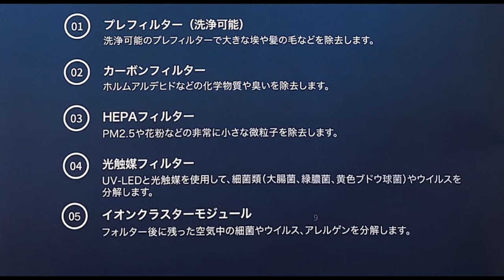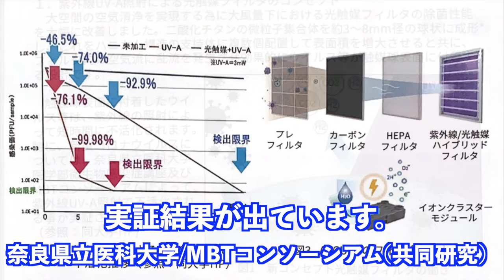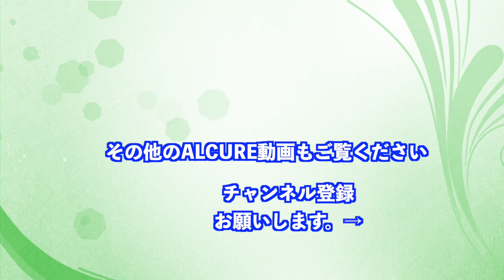ALCURE 光触媒&マイナスイオン機能付き大型空気清浄機大空間の空気を一気に清浄 他に類を見ない、大空間に対応した 光触媒搭載の空気清浄機空間・生活・衛生を最大限考慮したALCURE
コロナウイルス対策の新兵器

今までに類を見ない大型空気清浄機

30㎡〜1100㎡までカバー
ほとんどのウイルスを除去
大型施設や店舗で抜群の効果を発揮する
期待がもてます

現在　9月末の発売に当たり
大型商業施設、教育施設、ショッピングセンター、健康・運動施設、老人ホーム、学校、
医療機器、病院、オフィス、ビル、交通機関
宿泊施設、ホテル、ライブハウス、ホール、
飲食店、カラオケボックス、
などありとあらゆる場所から予約を受けています

エアジェットノズルを採用することできれいな空気を最大45mまで送ることができ、室内の空気環境を清潔に保ちます

UV光触媒テクノロジーの抗菌効果99.99%
細菌・ウイルス・インフルエンザウイルスを殺菌

ALCUREの除菌性能ウイルスとバクテリアを99.99%-除去

光触媒のNO-VIRUSケア
北里研究所:抗コロナウイルス効果立証
KISTEC:コロナウイルス殺菌効果立証
県立奈良医大:COVID19殺菌効果実験投入

評価機関：北里研究所医療環境科学センター

1)腸菌 : 99.9997%除去
- 検査作業前 (X 106 ) : 516 ± 2.0
- 検査作業後 (X 102 ) : 51 ± 1.0

2)MRSA・黄色ブドウ球菌: 99.9998%除去
- 検査作業前 (X 106 ) : 123 ± 2.0
- 検査作業後 (X 102 ) : 21 ± 1.5

3)セラチア・マルセッセンス : 99.997%除去
- 検査作業前 (X 106 ) : 135 ± 1.0
- 検査作業後 (X 102 ) : 36 ± 0.5

4)インフルエンザウイルスA: 99.921%除去
- 検査作業前 (TCID) : 105.5
- 検査作業後 (TCID) : 102.4

5)現在、コロナウイルスでの除去されるか
医科大学で検証実験中
近々結果報告されます

お問合は直メッセージでお気軽に

３６０度VR動画撮影・編集を行なっています。

★その他　多数